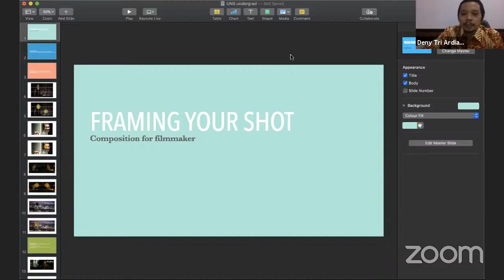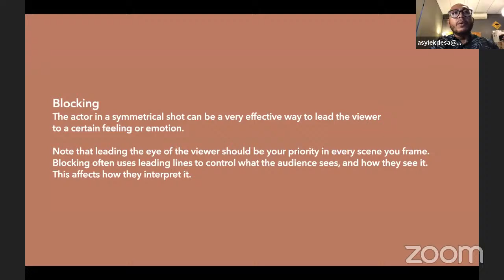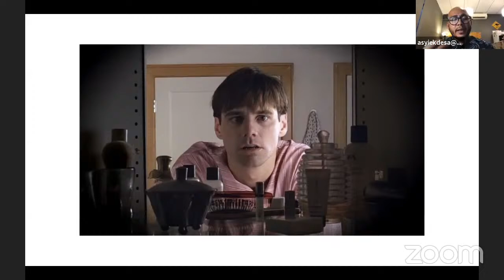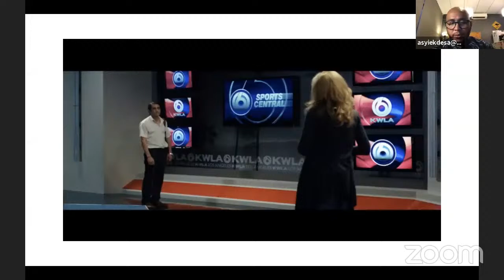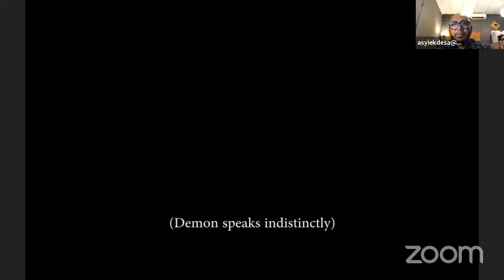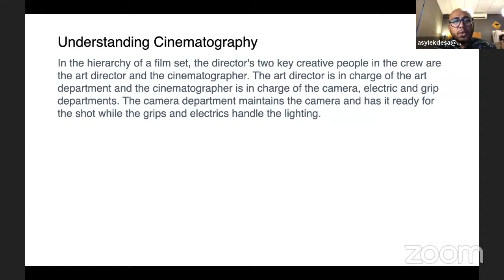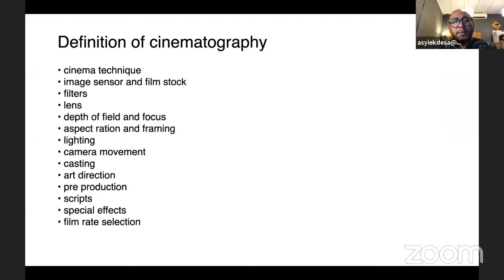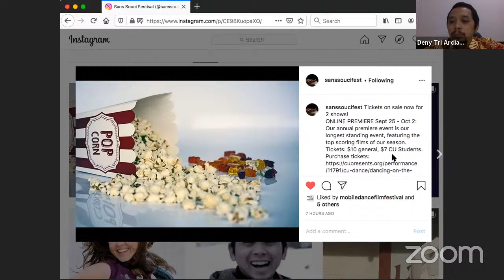Online Lecture UNS - USM : Class Audio Visual I